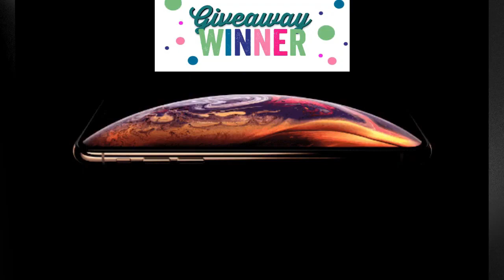TRY NOT TO LAUGH 😆 Best Funny Videos Compilation 😂😁😆▶99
TRY NOT TO LAUGH 😆 Best Funny Videos Compilation
🔴⚪WIN🟢🟠: COPY IN YOUR BROWSER [  REDEEMDAILY.COM/WIN   ]

These videos will make your day happier and will fill you up with joy.

I hope you like it !